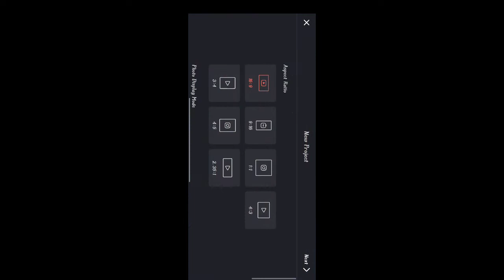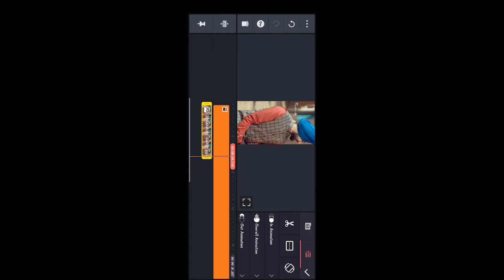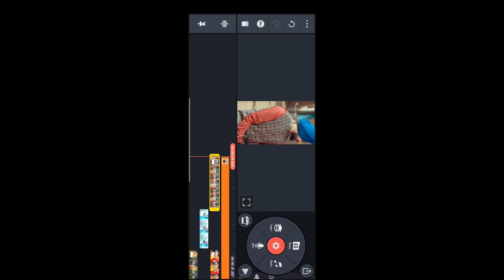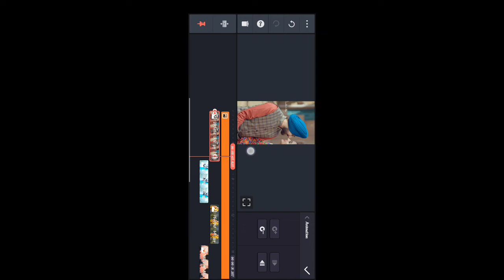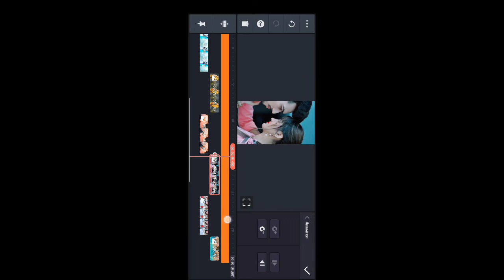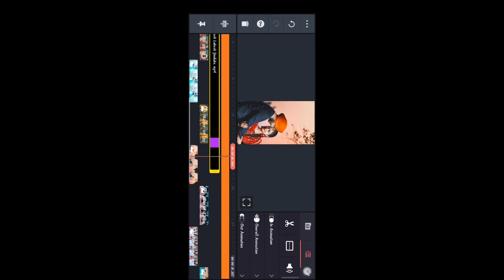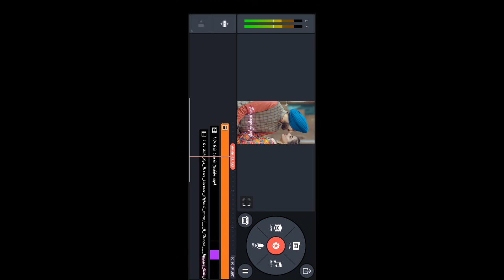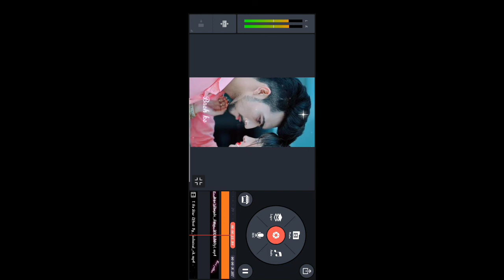4k Hd Video banayai kuch simple step mai // kinemasterediting whatapp status video tutoriyal 👍🏻👍🏻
4k Hd Video banayai kuch simple step mai // kinemasterediting whatapp status video tutoriyal